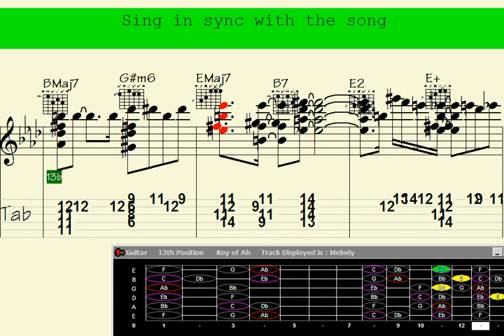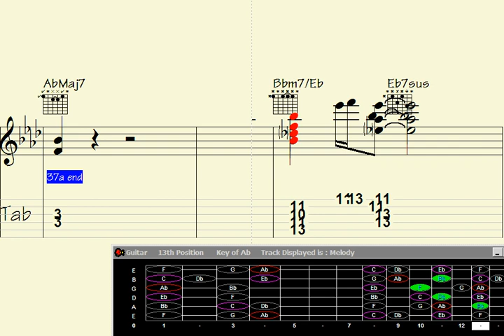👍Passionate Guitar Chord Melody. Unveiling the Mesmerizing Song: 'January Spring'.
January Spring | Indicate your interest in receiving updates on the latest video releases by signing up

"Experience the enchanting fusion of passion and musical prowess in this breathtaking guitar chord melody rendition. Dive into the captivating world of 'January Spring,' a mesmerizing song that will transport you to a realm of pure musical bliss. Let the intricate harmonies and soulful melodies weave their magic as you embark on a melodic journey like no other. Join us as we unveil this extraordinary piece that captures the essence of a beautiful winter awakening. Get ready to be spellbound."